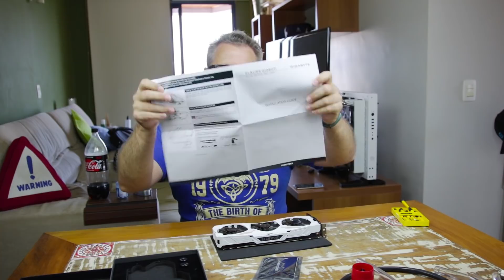Instalação do Waterblock na Placa de video 1080ti - Watercooler Vlog 09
Finalmente encontrei e instalei o waterblock Phanteks Glacier G1080ti para a placa de video Gigabyte 1080Ti Gaming G1. No vídeo mostro como instalar o bloco na VGA e como drenar o sistema.

Outros blocos da Phanteks:
VGA Asus Strix 1080ti
VGA Nvidia 1080ti FE